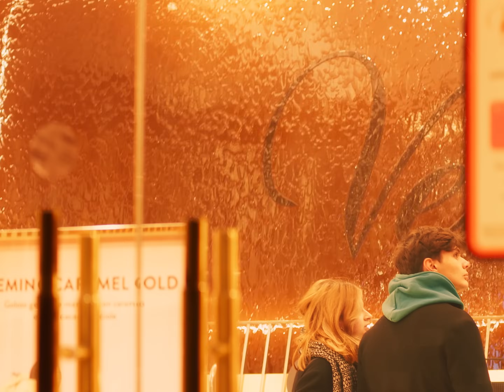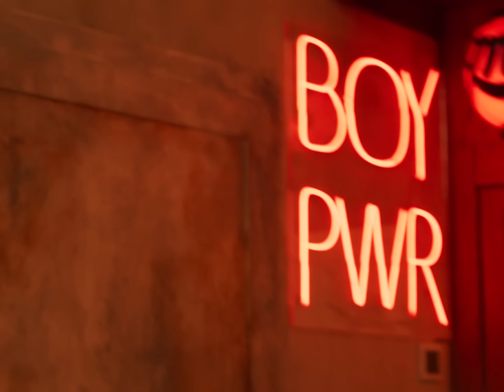Dlugosh - Maybe I Was Wrong (Official Video)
Official video for 'Maybe I Was Wrong' by Dlugosh

Lyrics:
Cuz maybe I was wrong
And Maybe it was you, baby this whole time
Get you out my mind

I didn't wanna be alone
So I would waste my time with you forever
Is all the love I gave to you
Remember

They say that love is blind
And I was only lovin you , so I ain't left behind
If I could only take it back or maybe press rewind

And I was only lovin you cuz I need someone my side it seems
Now the birds are chirping, and they singin, it's an early spring
Told her that I'm gone, but she ain't hear, she never listening
Listen, listen

So I told her it again, she dropped her jaw
Like are you kidding me
3 whole years together
Well go pack up all your shit and leave
Never listened faster now
I'm finally focusing on me
Got out of disaster all because

I'd didn´t want to be alone

Sheesh